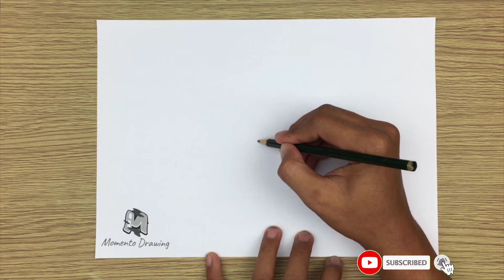How to Draw Rice Cooker Easy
➜ Learn How to Draw Rice Cooker EASY Step by Step Way while having fun and building skills and confidence.